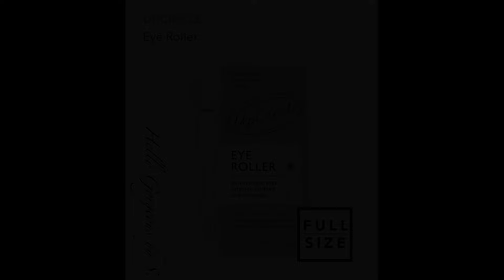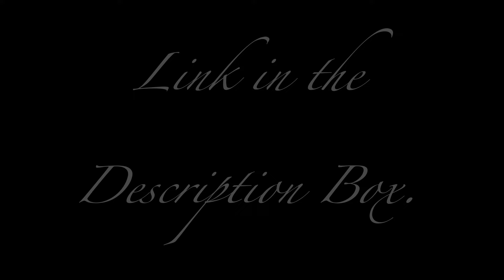Latest in Beauty ~THE LUXE TRAVEL KIT~ AUGUST 2024. FULL-SPOILERS.